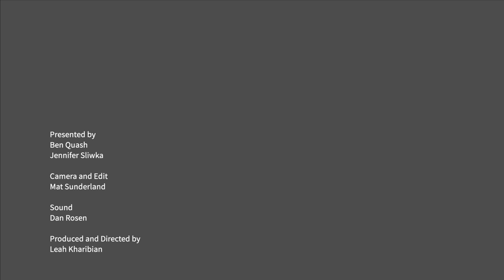Unlocking Christian Art | [S01 E01] Jesus Christ Introduction | Bode-Museum & Gemäldegalerie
The first film in a series about Christianity’s central figure: Jesus Christ.

This film discusses how Jesus is represented in works of art, from simplified or abstract symbols to complex narratives. It identifies key episodes of Jesus’s life and considers what these events meant and continue to mean for Christians as well as what they might mean for those of different faiths or none who see them in art galleries today.

Artworks: The Bode-Museum Basilica; Antonio Begarelli, Crucifixion with Angels, 16th century, both in the Bode-Museum; and Unknown artist from Cologne, Life of Christ, c.1410/20 in the Gemäldegalerie, Berlin.

Part of the Series "Unlocking Christian Art". Produced in partnership with the Visual Commentary on Scripture, King’s College London and the Staatliche Museen zu Berlin, these short films tell the story of Jesus with the help of the treasures of the Bode-Museum and the Gemäldegalerie, both sculpture and painting. These films are designed to equip users to understand, read, and enjoy some of Europe’s greatest works of Christian art, as well as the texts that inspired them, and to encourage fresh interpretation and insight in today’s audiences.